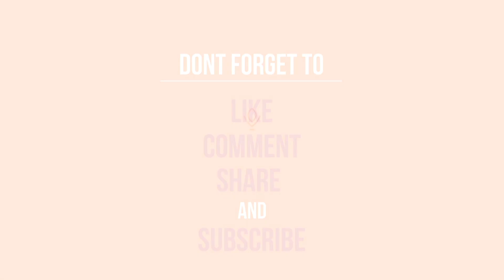Yoga Sutra 1.39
Yoga Sutra 1.39 urges us to meditate on a desired object conducive to the steadiness of consciousness.

This final method is to choose an object conducive to meditation: an object that is auspicious and spiritually uplifting.

Practicing this simple method of one-pointed attention, the sādhaka gradually develops the art of contemplation, thereby diving into deep meditation.

Happy meditating, my loved ones!

If no one told you today, I love you ❤️